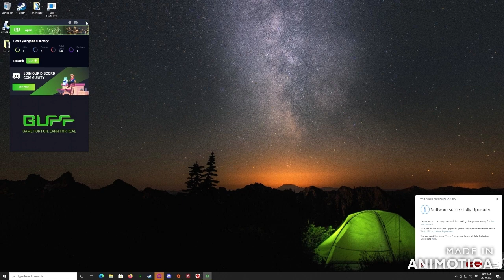Apex Legends Gameplay Compilation 80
Fps squad based multiplayer game